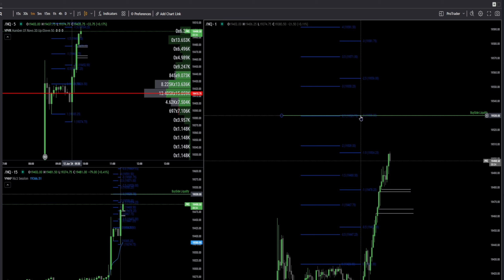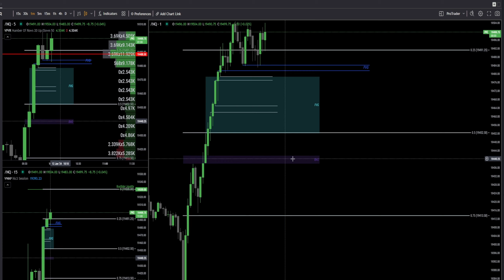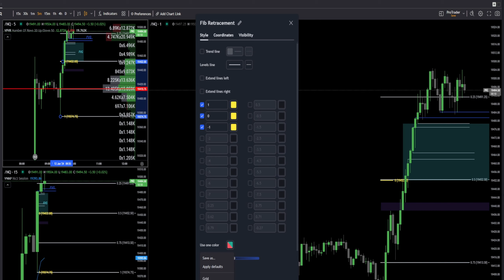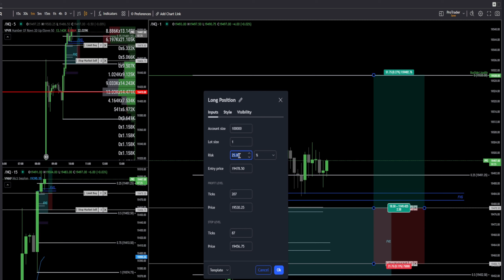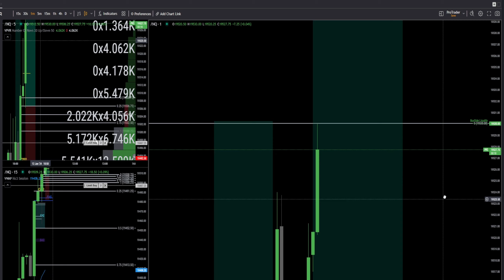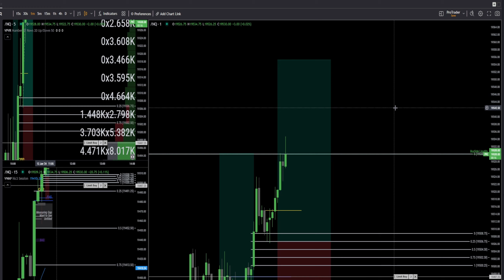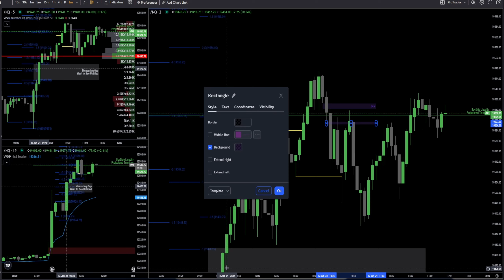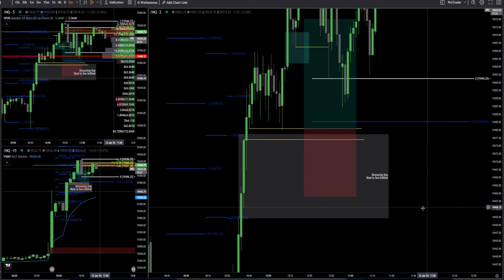Message & MMXM Live chart Example | ICT ProTraderPath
"Welcome to ProTraderPath – Your Ultimate Destination for Mastering Forex, Crypto, Indices, and More! 📈🚀 Embark on a transformative journey from novice to expert as we guide you through the intricate world of trading. Our channel is dedicated to providing in-depth tutorials, strategies, and insights that cover everything from the very basics to advanced techniques in trading forex, cryptocurrencies, indices, and other market segments. Join our passionate community of traders as we pave the way towards financial empowerment and market proficiency.